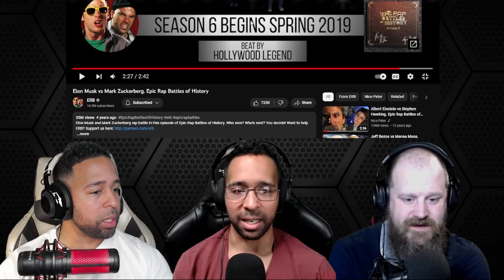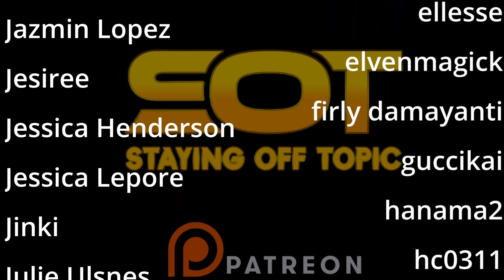Who Won? - Elon Musk vs Mark Zuckerberg - Epic Rap Battles Of History | StayingOffTopic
Please Take a seat, and Watch -

Intro - 0:00
Reaction - 1:52
Thoughts - 4:20
Thank you Patreon - 6:00